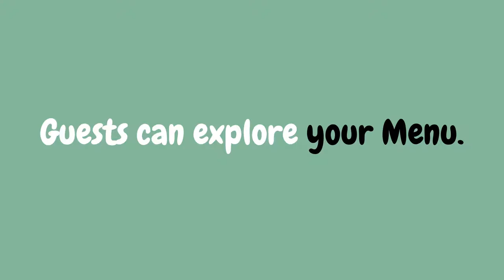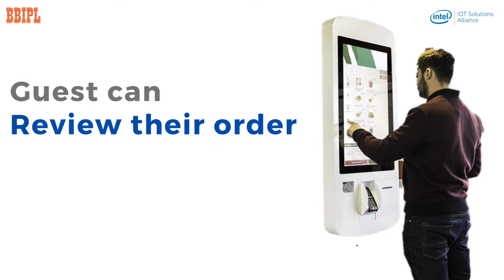BBIPL Quick Self- Service Food Ordering Kiosk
Self ordering systems are fast becoming popular in restaurants.
In traditional fast food restaurants customer queue at the cashier to place orders, deciding from the limited menu displayed behind the cashier.
In the Bits & Bytes Self Ordering System:
• Customers can browse the entire menu at their own pace, an option preferred by many customers, rather than being hurried by a cashier.